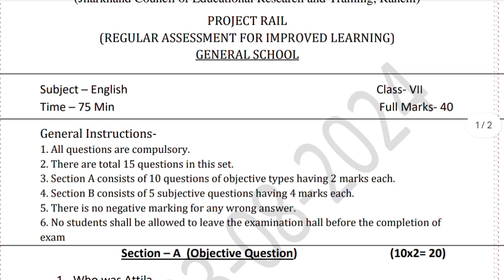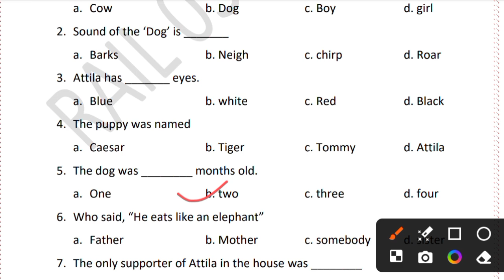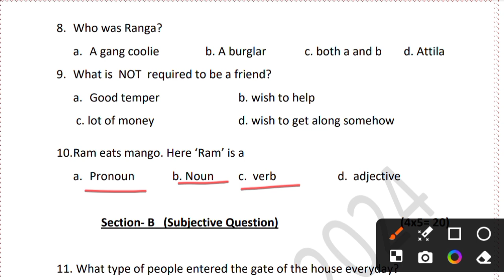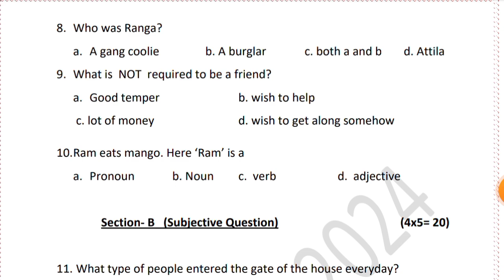Class 7 English Weekly test 3 August 2024 Weekly test Orginal questions | class 7 jharkhand jac b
Class 7 English Weekly test 3 August 2024 Weekly test Orginal  questions | class 7 jharkhand jac board

Your queries -
class 7 weekly test project rail
class 7 project rail weekly test 3 August sst
Class 7 English weekly test  3 August
class 7 English  weekly test 2024 3 August
3 August weekly test
3 August 2024   ka weekly test ka question answer
class 7 English 3 August
class 7 Science English weekly test 3 August  2024
weekly test routine july
class 7 weekly test june
class 7 Science weekly test important question answer
class 7 Science weekly test viral question 27 july 2024
class 7
class 7 weekly March
weekly test 2024